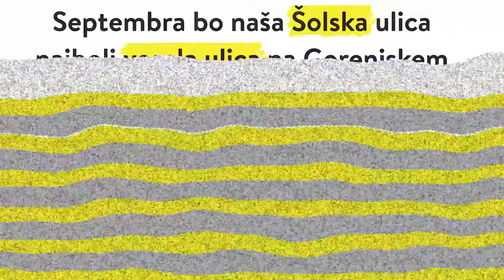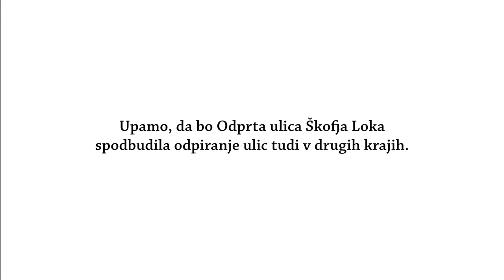Odprta ulica v Škofji Loki - krajši video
Vse sobote v septembru 2020 je bila Šolska ulica v Škofji Loki drugačna. Na njej je bilo manj avtomobilov in več ljudi. V času Evropskega tedna mobilnosti v jutranji konici je bila Šolska namenjena otrokom, ki obiskujejo OŠ Škofja Loka-Mesto. Koncept je bil preprost: omogočiti bolj varen prihod v šolo in prijetnejše ter zdravju prijaznejše sprehode med mestnim jedrom ter območjem nekdanje vojašnice.

Odprta ulica je projekt IPoP - Inštituta za politike prostora, ki ga je pilotno izvedel v Škofji Loki na Šolski ulici v septembru 2020.

Odprta ulica je aktivnost projekta LIFE IP CARE4CLIMATE (LIFE17 IPC/SI/000007) je integralni projekt, sofinanciran s sredstvi evropskega programa LIFE, sredstev Sklada za podnebne spremembe in sredstvi partnerjev projekta.